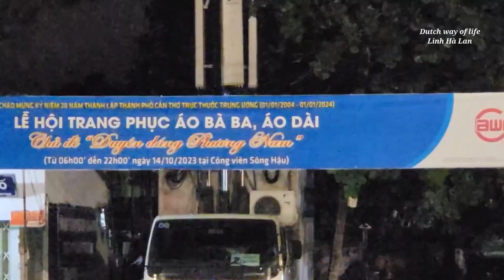Việt Travel - Miền Tây sông nước, Lễ hội áo bà ba, Áo dài, Tây Đô, Cần Thơ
Một tuần Linh có 3 clips phát hành vào ngày thứ 4, 6 và Chủ nhật lúc 12 trưa Việt Nam và là 7g sáng Hà Lan.  Mỗi clip là một hành trình khám phá một vùng đất mới và một kỷ niệm đẹp.  Kính mời cả nhà đón xem.